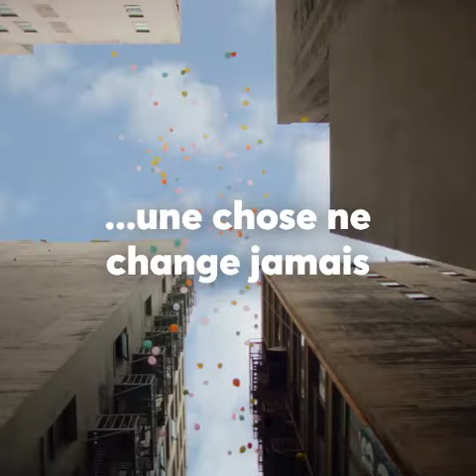Poème : Nuits de Shéhérazade par Fathia Nasr (Deuxième Vidéo Facebook)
Oh Nuits de Shéhérazade, Nuits d’amour et de passion, ‎
Soulevez-moi dans un tour d’un château avec mon amant, ‎
Ne laisser surtout pas Maïmouna et Dahnasch s’en approcher
Car je veux vivre avec mon Amour et ne jamais s’en séparer, ‎
Ne laissez pas les mortels rompre mes songes de Nuits, ‎
Car je veux m'enivrer du nectar de l’amour tous les minuits, ‎
Et boire tous les rayons de la lune et toutes les lueurs du rêve
Avec mon unique bien-aimé, en présence de qui mon âme s’élève.‎